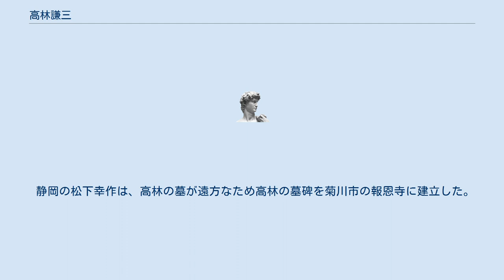高林謙三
高林謙三（たかばやし けんぞう、天保3年4月25日（1832年5月25日） - 明治34年（1901年4月1日）は、「高林式製茶機械」の開発で知られる発明家、実業家、医師。
 武蔵国高麗郡平沢村（現埼玉県日高市）の出身。
初名は小久保健二郎。
16歳で日本の古医術を学び、さらに、佐藤尚中（順天堂医院創業者）門下で西洋の外科医術をも身につけ、入間郡小仙波村（現川越市小仙波）で開業。
また川越藩主・松平直克侍医になる。
 安政6年（1859年）に欧米列強と通商条約を結んだ日本の輸出品は生糸と緑茶しかなく、貿易の不均衡は拡大する一方であった。
川越は河越茶（狭山茶）の産地で、また茶葉は当時、薬でもあった。
後に農商務大臣に提出した履歴書に高林は、茶の増産こそが国家百年の大計である、とその思いを記している。
 「茶の振興が急務」と一念発起した高林は、明治2年、（1869年）、川越に林野を買って開墾して茶園経営を始めた。
しかし従来の手揉製茶法では、緑茶の量産は無理で生産費用ばかりが増大し製茶業者たちは困窮を続けた。
「茶葉の加工を機械化するしか道はない」と高林は、私財を投じて製茶機械開発に全人生を賭けることになる。
 明治14年（1881年）、高林は、茶壺の中の茶が壺が動くたびに動くのをヒントに焙茶器開発を思いつき、3年間の試行錯誤で回転円筒式の「焙茶機械」を考案、焙炉製より品質が優り茶葉が無駄にならない器械で、今日も茶店の店頭にある。
続けて高林は「生茶葉蒸器械」と「製茶摩擦器械」を発明。
 明治18年（1885年）、専売特許法が施行されると直ちに出願し、それぞれが日本の特許第2号・第3号・第4号となった。
民間発明家としては日本初の特許取得者である。
高林はその後も「改良扇風機」や「茶葉揉捻機」で特許を取得した。
 高林の理想は、蒸しから乾燥までの全工程を機械が一貫して行う「自立軒製茶機械」であった。
当時、茶師による品質のばらつきが問題であった。
翌年、高林は50歳をとうに過ぎていたが医師を辞める。
岩沢家など川越の商人の援助を受けながら自立軒製茶機械の製作に没頭、高林は寝食を忘れた努力で完成させる。
しかし揉み工程に問題があり職工の技量未熟も重なり、不良品とされ高林は丹精込めた茶畑など財産を失う。
埼玉製茶会社まで傾く。
 高林謙三・妻（はま子）・一人娘（秀子）の一家は東京の染井に移住を余儀なくされたが、高林は貧困と肺患という病魔と闘いながら、家族の支えで改良を重ね、明治30年（1897年）、「茶葉粗揉機」を遂に完成させた。
従来のものに比べ4倍の製茶能力を持ち、味や香りも損なわないという画期的な発明で、翌年に特許を取得した。
高林は68歳になっていた。
この機械は現在でも「高林式」の名前で全国の製茶工場で使われている。
この開発において困窮していた高林を見かねて援助したのは静岡県の製茶業者であった。
そして小笠郡（現静岡県掛川市）で茶業を営む松下幸作・山下伊太郎の二人がこの機械製造を請け負った。
高林はその監査役として静岡県に移り住んだ。
 明治32年（1899年）4月1日、高林は、堀の内村（現静岡県菊川市）の工場において脳溢血で倒れ、家族も堀の内村に移住して看病を続けたが、明治34年（1901年）4月1日、71歳の誕生日を前に、他界した。
 墓は川越市の喜多院斎霊殿にあり、市指定史跡となっている。
生地の日高市には高麗川駅近くに「製茶機械発明者高林謙三出生地」の碑がある。
 静岡の松下幸作は、高林の墓が遠方なため高林の墓碑を菊川市の報恩寺に建立した。
この墓碑には妻の名前も並んで記されている。